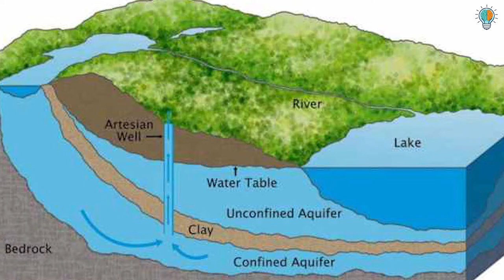🆕The Mystery Behind Easter Island 👉 Easter Island History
You can learn more about The mystery behind Easter Island    click: 🏽👉🏾 insighters.me

The video is about The mystery behind Easter Island valuable information but also try to cover the following subject:
-easter island history
-what happened on easter island
-easter island statues facts

One thing I observed when I was researching information on The mystery behind Easter Island was the lack of relevant information.
The mystery behind Easter Island nevertheless is a subject that I understand something about. This video for that reason should matter and of interest to you.
If you want to discover even more about easter island history I suggest you to have a look at our other videos
Now that you have viewed my vid regarding The mystery behind Easter Island did it helped?
Please 'like' the YouTube vid to help other individuals searching for easter island history or what happened on easter island :)

We upload videos on interesting topics twice every week.